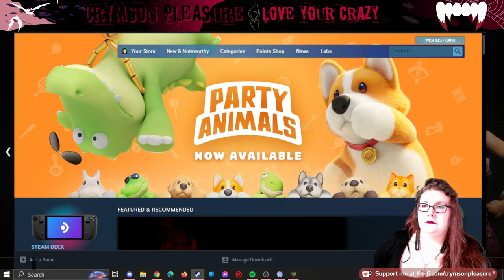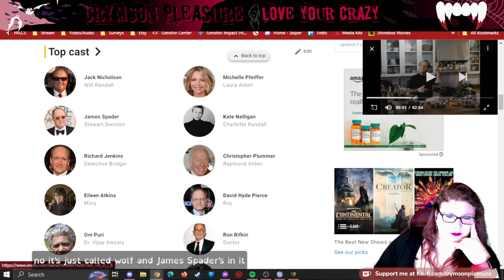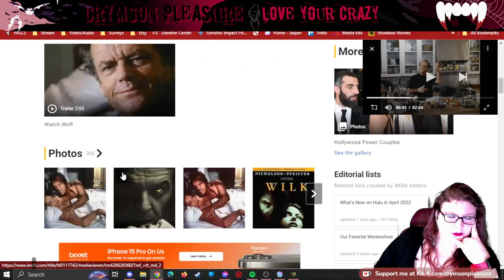[cc] Papa better love us w/ @kinkednitemare | !multi !kofi